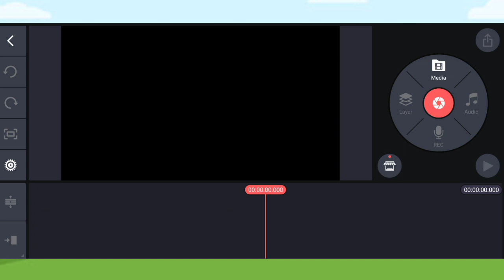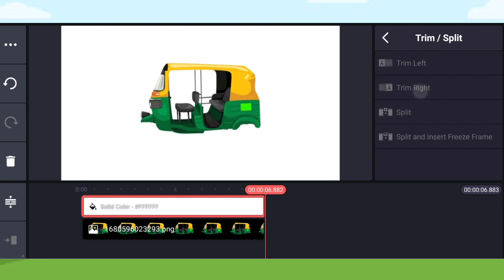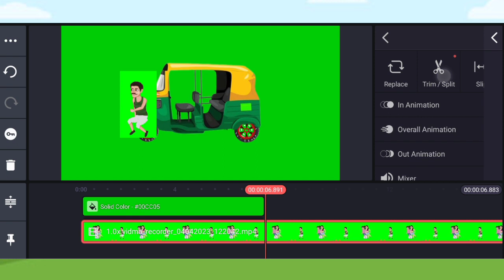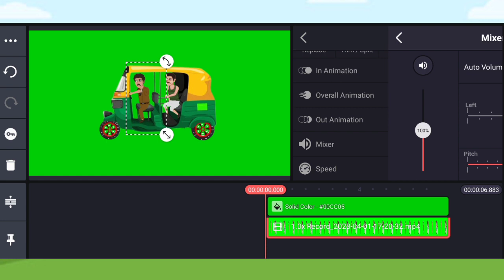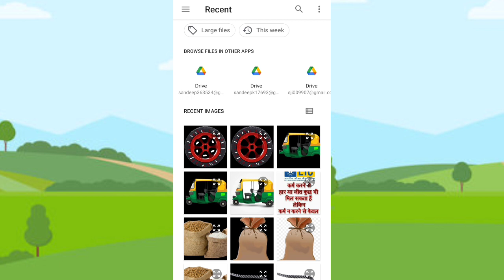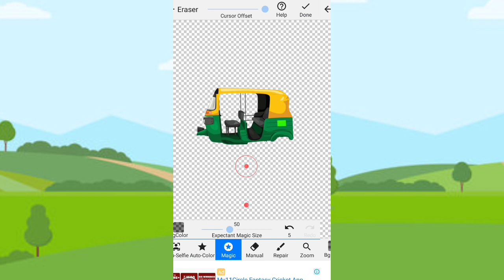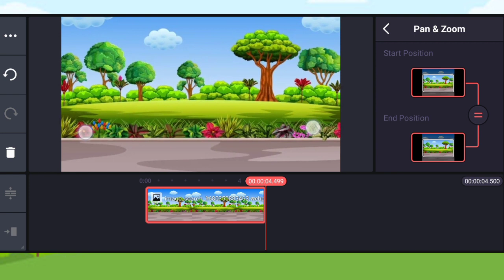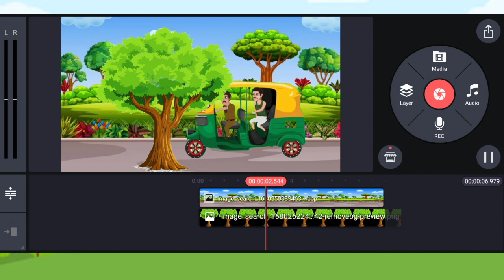Auto rickshaw drive animation video tutorial//Autorickshaw animation video banaye mobile se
हेलो साथियो स्वागत है आपका मेरे एक नये विडियो के साथ मे अगर विडियो पसंद आये और आपके लिए महत्वपूर्ण हो
और आपकी इस विडियो पर मदद हो जाये तो आपसे आग्रह है आप मेरे चैनल को सब्सक्राइब करके घंटी को भी बजा दे और आगे दोस्तों के साथ भी साझा कर दे धन्यवाद!🙏🙏

search key☑️👇
Auto rickshaw animation video mobile se banaye
auto drive green screen video
auto drive animation video
auto drive green screen tutorial
auto drive tutorial video
chroma toons app tutorial hindi
chroma app kaise chlaye
kinemaster se cartoon video kaise banaye
kinemaster video edit tutorial
cartoon bolne wale kaise banaye
chlane wala cartoon video kaise banaye
bike animation video kaise banaye
cartoon video kaise banaye
mobile se cartoon video kaise banega